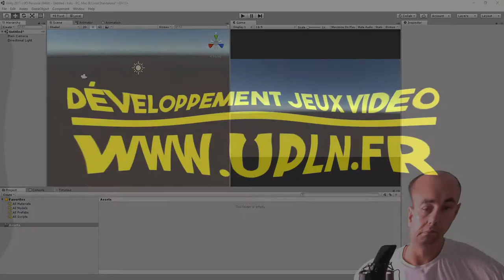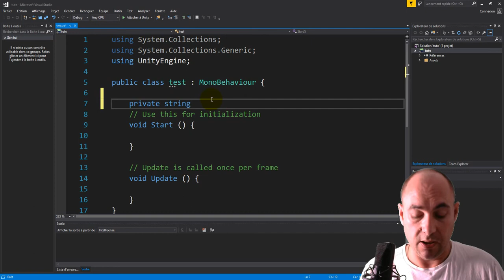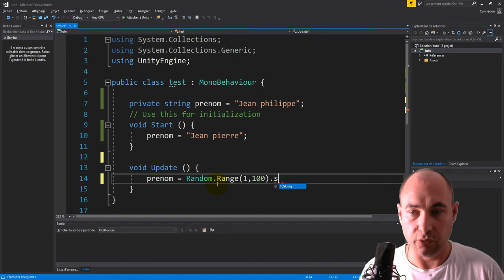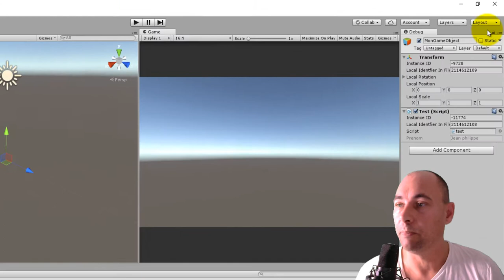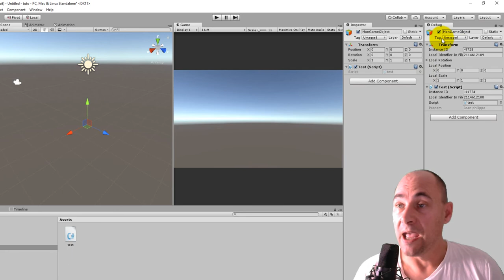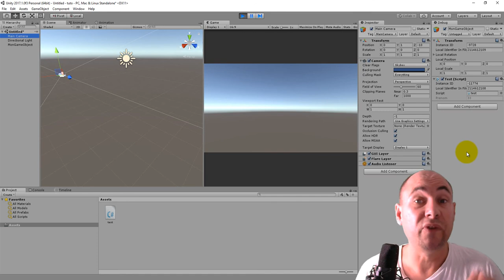Utiliser le mode débug de l' inspector et le Lock Mode